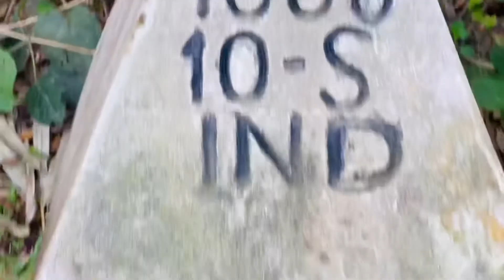সোনাহাট স্থলবন্দর || Bhurungamari || Vlog 8 || Mehedi Hasan Sarkar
Hello everyone, I'm Mehedi Hasan.I will share my daily life style with you guys.